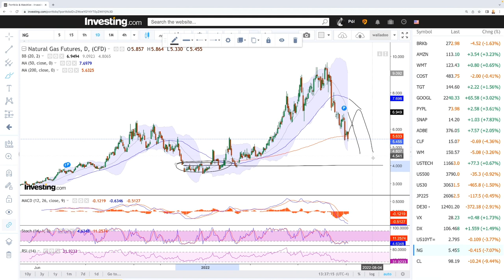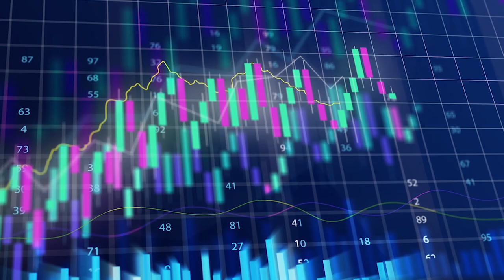Weekly technical analysis WTI Oil and Natural Gas for July 06, 2022